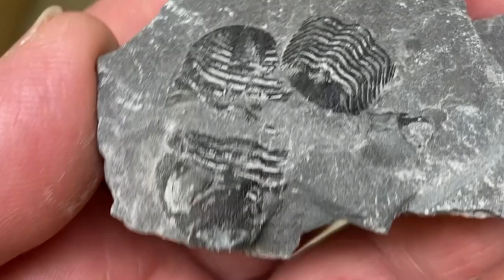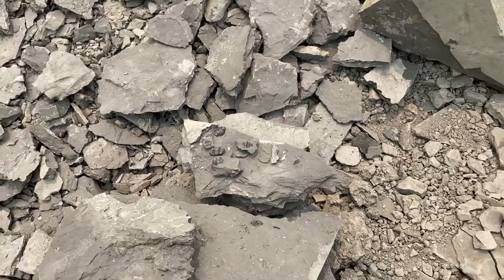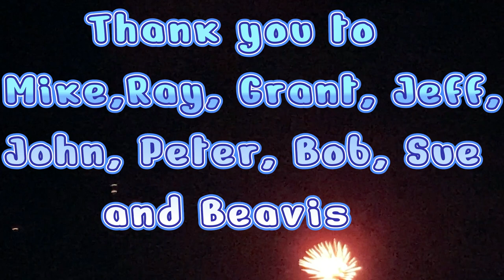Trilobite Expert Assemblage. Fossil Hunting and Fossil Collecting with Chris. Fossils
Some of the Greatest Trilobite Hunters of North Eastern North America end up in one small pit on at the same time.